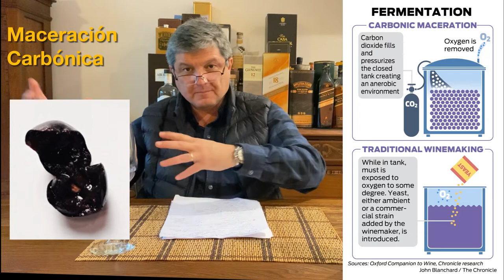Episodio 43: Georges Duboeuf - Beaujolais Village 2018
Te invito a que recorramos un vino de la única región (además de Champagne) donde la vendimia tiene que ser manual obligatoriamente: Beaujolais. Un vino ligero y rico, que te ofrece ser una opción más, sobretodo si te gusta el Merlot.  Por si gustas ver algo puntualmente, aquí está el contenido del video:
00:08 -  Bienvenida y Agradecimientos.
00:48 - Título e Introducción.
01:23 - Hablemos de Beaujolais.
01:46 - La uva Gamay-Noir.
02:02 - Acerca de éste Beaujolais.
02:57 - Hablemos de la zona donde se elabora.
03:45 - La Maceración Carbónica, la clave que los diferencía.
04:45 - Lo Técnico: Aromas, Sabores que encontré.
07:09 - Mis recomendaciones para disfrutarlo.
08:45 - Notas interesantes del productor.
09:16 - Acerca del viñedo.
09:44 - Un poco de historia de la casa productora.
10:21 - Nota curiosa del fundador.
11:05 - Comentarios de Cierre.
11:26 - Despedida.

Salud y que lo disfruten!
Los logos y fotografías que aparecen en este video, son solamente con fines informativos.
Los comentarios y opiniones en este video, no tienen fines de venta ni de colocación de productos, y son totalmente subjetivos.